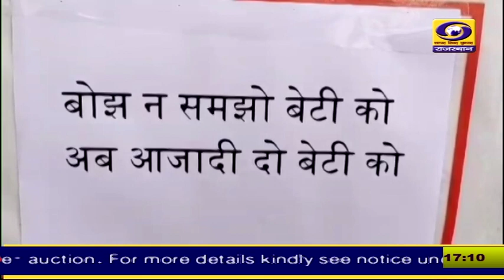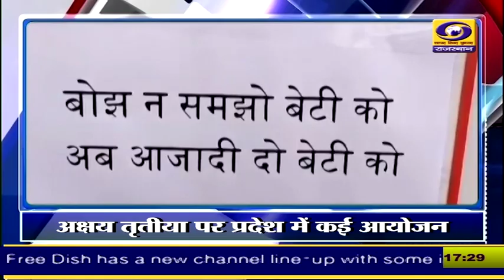5 PM Rajasthani News Bulletin 10 May 2024 | DD News Rajasthan